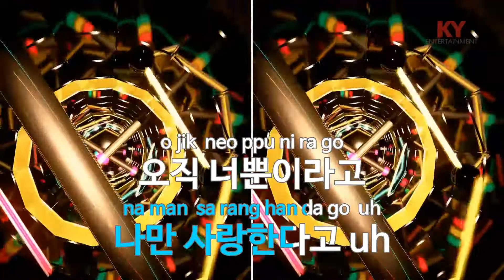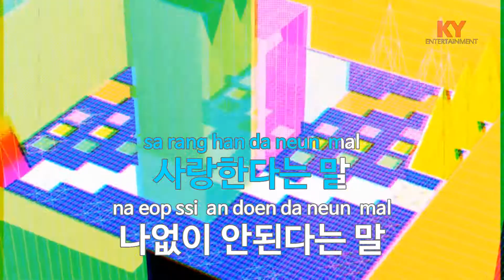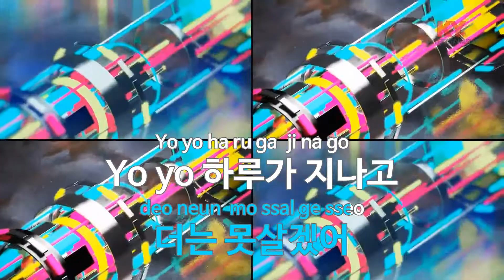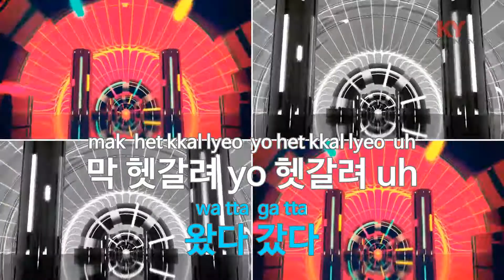[KY 금영노래방] 헷갈려 - 자두 (KY.68316) / KY Karaoke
★ 곡 정보 ★
번호 : 68316
제목 : 헷갈려
가수 : 자두
작사 : 이재경
작곡 : 권기명

Copyrightⓒkeumyoung